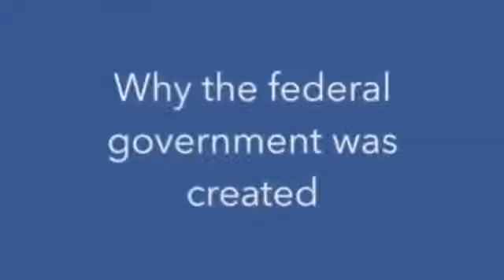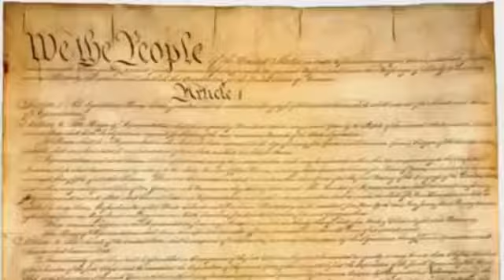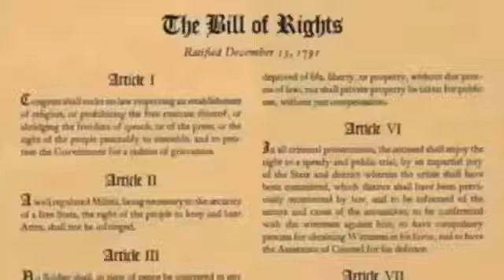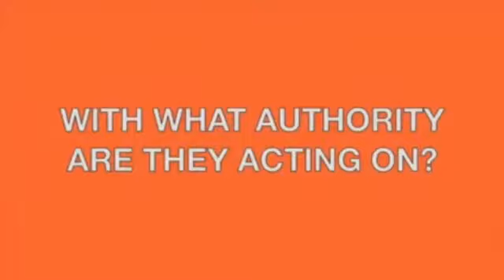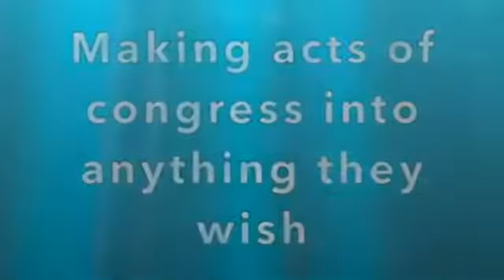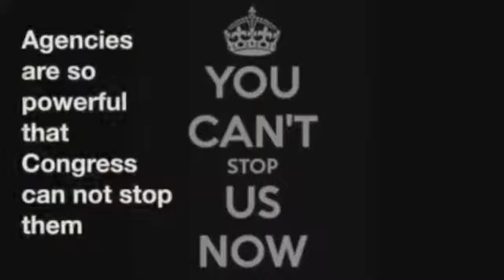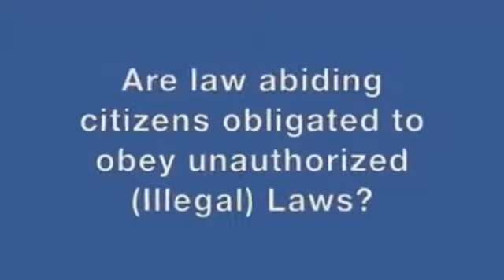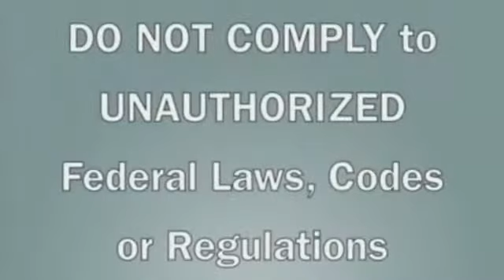Ammon Bundy On Why The Federal Government Was Created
Thank you Valley Forge Network for the permission to upload this.